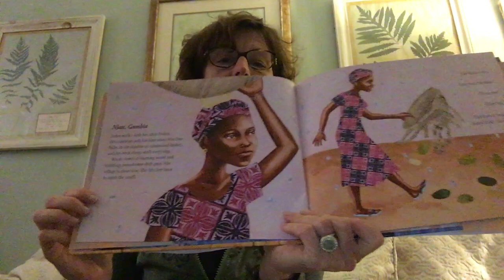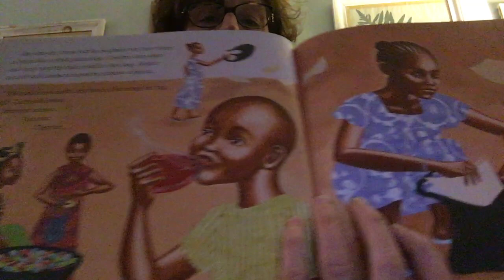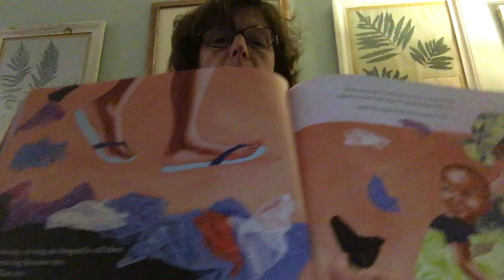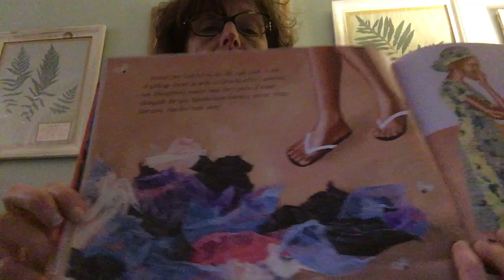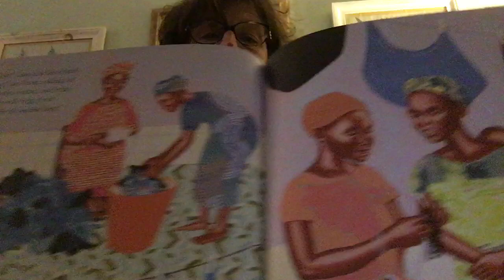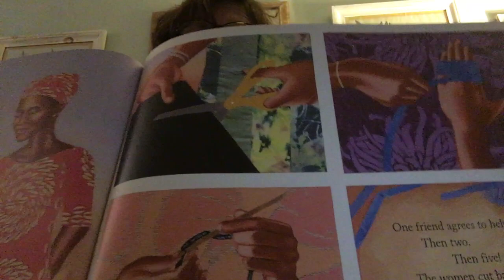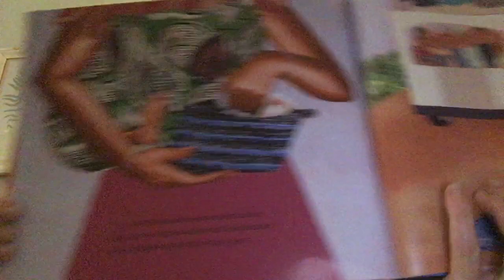A Read Aloud of One Plastic Bag by Miranda Paul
This is a video for students in grades 1-6.  It is a read-aloud of the picture book biography One Plastic Bag by Isatou Ceesay.  This book was written by Miranda Paul.  I hope this video reaches students who are home from school and love hearing books read aloud.